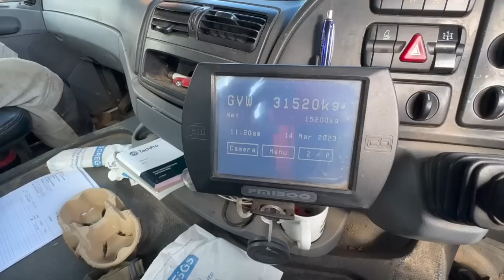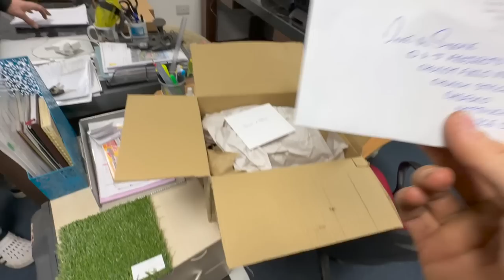Installing a MASSIVE Privacy Gate & Starting Another DRIVEWAY! - This Week At D&J Projects #094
MASSIVE PRIVACY GATE INSTALL ✅
TARMAC DRIVEWAY INSTALL ✅
COMPLETED IT MATE ✅

Hey guys, todays video is not one to miss! It has everything for you to be entertained. We have fence installs, we have gate installs, we have grabs, we have tarmac driveway installs, WE HAVE IT ALL, and we do it all for you! So we very much hope you guys enjoy the video!

Dave & Stevie